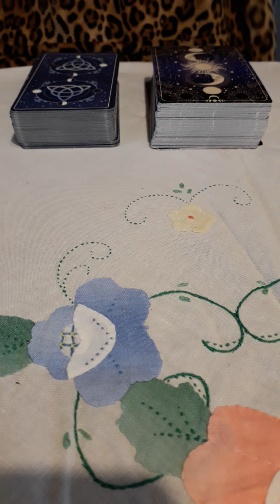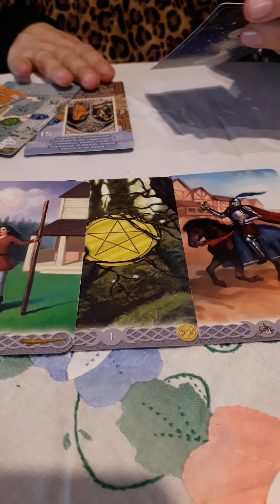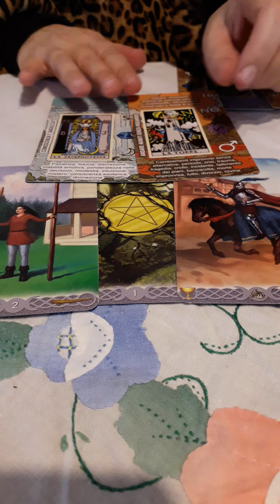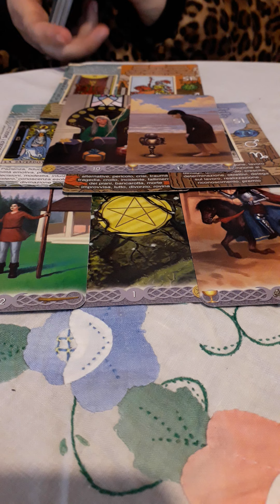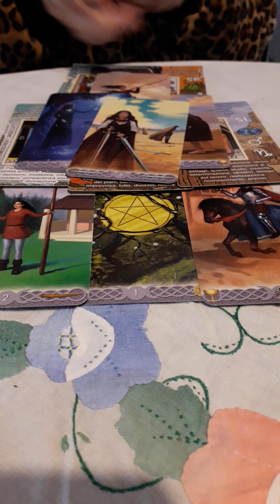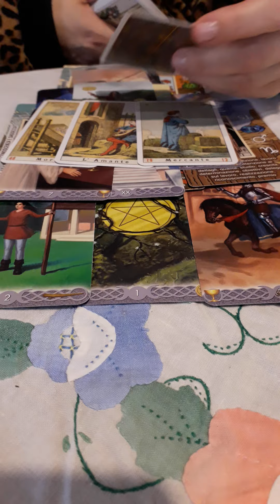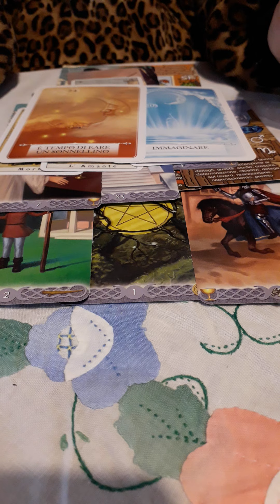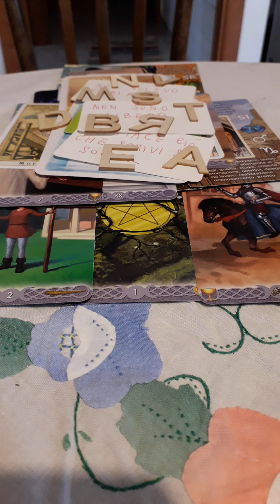Relazione complicata.Cosa accadrà ora tra di noi?